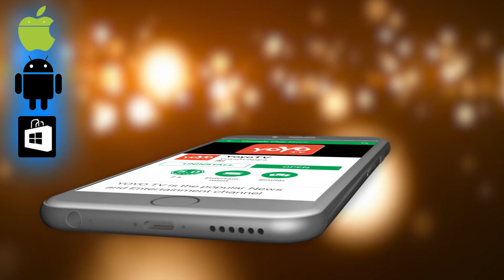ನಾಳೆ ಮಹಾಲಯ ಅಮಾವಾಸ್ಯೆ ದಿನದಂದು ಈ ತಪ್ಪುಗಳು ಮಾಡಬೇಡಿ .. ಮಾಡಿದರೆ ದರಿದ್ರ ಕಾಡುತ್ತದೆ ! | YOYO TV Kannada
Mahalaya amavasye Pooja tips 2018 videos ನಾಳೆ ಮಹಾಲಯ ಅಮಾವಾಸ್ಯೆ ದಿನದಂದು ಈ ತಪ್ಪುಗಳು ಮಾಡಬೇಡಿ .. ಮಾಡಿದರೆ ದರಿದ್ರ ಕಾಡುತ್ತದೆ ! YOYO TV Kannada